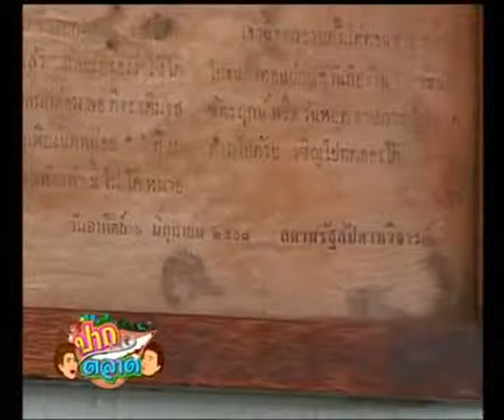22 มกราคม 2557 ช่วงชิมร้านดัง ร้านก่วยเตี๋ยวข้างวัดเอี่ยม